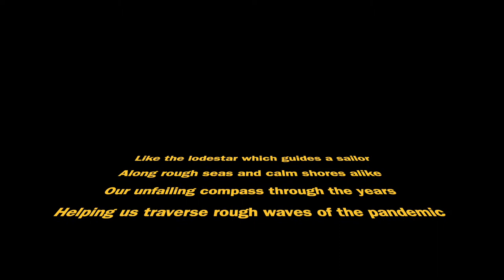Prof. (Dr.) Yogesh Pratap Singh | 8th NLUO Bose & Mitra & Co. IMAM, 2021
Prof. Dr. Yogesh Pratap Singh, Registrar, National Law University Odisha has been the anchor of IMAM's progress. It is due to his vision, determination, and supervision that IMAM has become a moot of international repute.